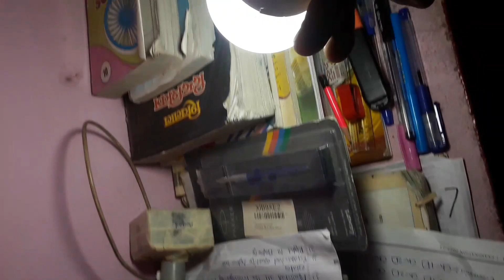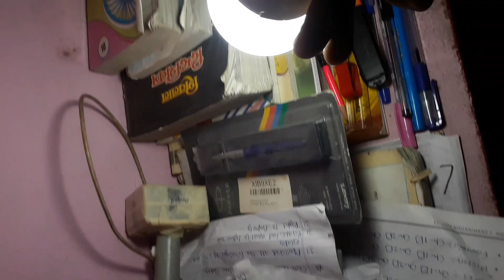Magic Torch 😱 | Touch Karne Par Jalegi | How to make Touch Emergency Light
Top Searched Keywords 👇

1) how to make torch
2) how to make torch at home
3) torch
4) how to make
5) how to make torch at home using led
6) how to make torch easy
7) how to make torch 2021
8) how to make a torch
9) how to make a flashlight
10) how to make a mini torch at home
11) How to make Touch Emergency light
12) How to make Emergency light
13) Emergency light kaise banaye
14) Torch kaise banaye